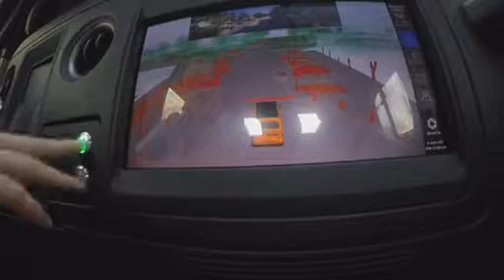Self-Driving Passenger Van Service Starts in Texas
A self-driving passenger van service launched in Texas. The vans operate in autonomous mode for nearly 2 miles.